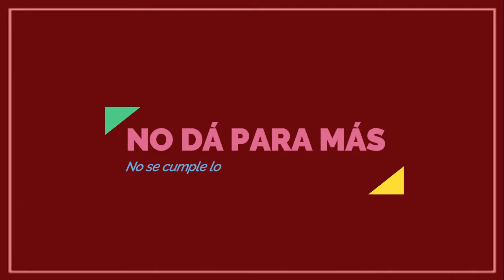NO DA PARA MÁS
Vandalismo sin control e inseguridad ciudadana.